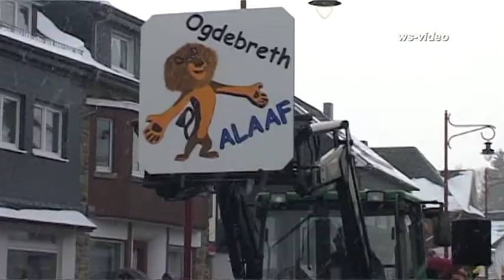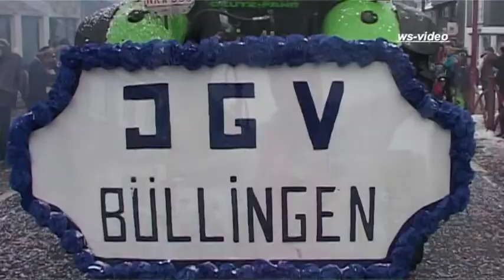Rosenmontagszug Büllingen 2013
Auch wenn das Wetter nicht mitgespielt hat es war ein sehr schöner Rosenmontagszug in Büllingen Ostbelgien